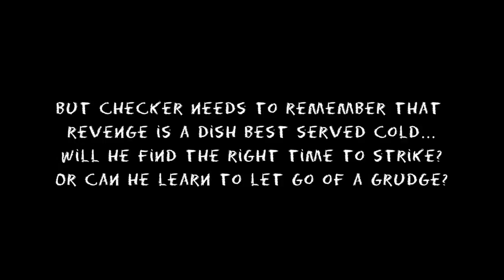Book Teaser Trailer: Checker by Terry Barrett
Checker, by Terry Barrett

Available in paperback from the 27th July 2017

Publisher: Pegasus Elliot Mackenzie Publishers (27th July 2017)
Format: Paperback (349 pages)
Language: English
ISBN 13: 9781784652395